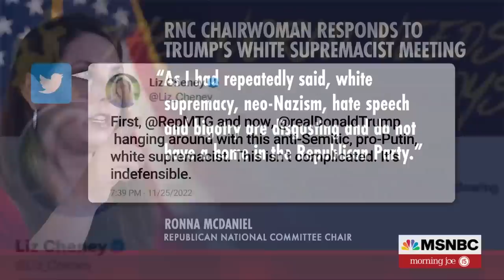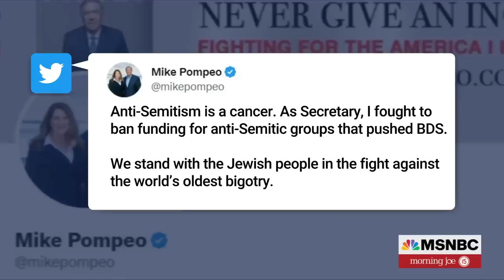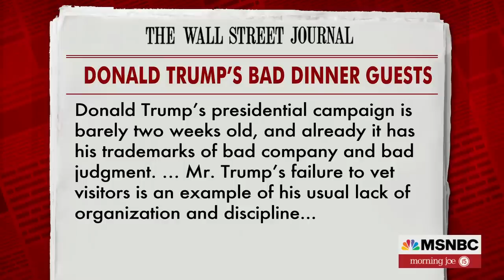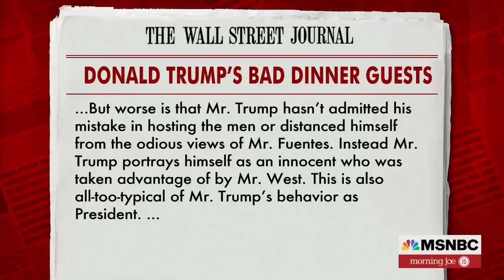I'm Surprised Anyone Is Still Surprised By Trump's Actions: Jonathan Greenblatt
Former President Donald Trump held a pre-Thanksgiving dinner at his Mar-a-Lago club in Florida with Ye, formerly known as Kanye West, and white supremacist Nick Fuentes. The Anti-Defamation League's Jonathan Greenblatt discusses Trump's meeting.